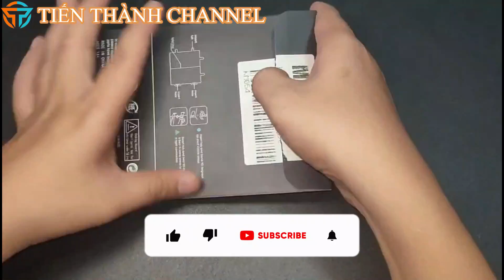[Lắp ráp 3D] Máy bay ném bom hạng nặng Avro Lancaster - World of airplanes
Sơ lược về tiểu sử Arvo lancaster :

Avro Lancaster là một loại máy bay ném bom hạng nặng 4 động cơ trong Chiến tranh thế giới II của Anh, do hãng Avro thiết kế chế tạo cho Không quân Hoàng gia (RAF). Nó được đưa vào trang bị cho Bộ tư lệnh máy bay ném bom RAF vào năm 1942, tham gia các cuộc ném bom chiến lược trên chiến trường châu Âu, nó trở thành máy bay ném bom hạng nặng chủ lực của RAF, Không quân Hoàng gia Canada (RCAF), và các phi đoàn từ các quốc gia thuộc châu Âu và Khối thịnh vượng chung hoạt động trong RAF, nó làm lu mờ vai trò của các loại máy bay ném bom cùng thời như Handley Page Halifax và Short Stirling.Nó được đặt tên thân mật là "Lanc",tên gọi này đã trở nên nổi tiếng nhất và là máy bay ném bom ban đêm thành công nhất trong Chiến tranh thế giới II, nó đã "thả 608.612 tấn bom (Tấn (Anh)) trong 156.000 phi vụ."

Lancaster là một sự phát triển của loại Avro Manchester kém may mắn, Lancaster được Roy Chadwick thiết kế và lắp 4 động cơ Rolls-Royce Merlin, hoặc trong một phiên bản lại lắp động cơ Bristol Hercules.

Nguồn : Wikipedia.